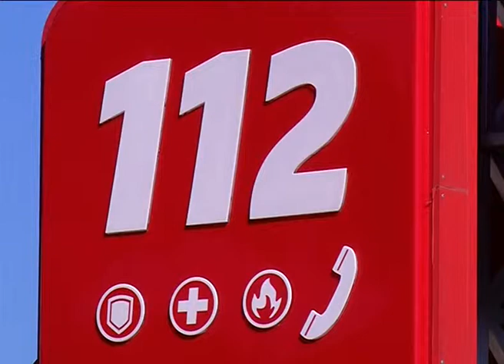საქართველოს შსს-ს სომხეთის რესპუბლიკის პოლიციის დელეგაცია ეწვია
საქართველოს შინაგან საქმეთა სამინისტრო, ორმხრივი თანამშრომლობის ფარგლებში, სომხეთის რესპუბლიკის პოლიციის დელეგაციას მასპინძლობს. ორი ქვეყნის საზღვრისპირა რეგიონების სამხარეო პოლიციის უფროსების შეხვედრის ფორმატი წელს გაფართოვდა. სისხლის სამართლის სამძებროს მთავარი სამმართველოს უფროსს გაგიკ ავეტისიანს და შტაბის საერთაშორისო ურთიერთობების სამმართველოს უფროსის მოადგილეს ალექსანდრე არაბიანს საქართველოს შსს-ს ცენტრალური კრიმინალური პოლიციის დეპარტამენტის დირექტორი ივანე პაპიაშვილი და საერთაშორისო ურთიერთობების დეპარტამენტის უფროსი შალვა კვინიხიძე მასპინძლობენ.

შსს-ს ქვემო ქართლის სამხარეო მთავარი სამმართველოს უფროსმა ლევან კვიციანმა და სამცხე-ჯავახეთის სამხარეო მთავარი სამმართველოს უფროსმა თეიმურაზ კალანდაძემ სომეხ კოლეგებთან – სომხეთის რესპუბლიკის პოლიციის ტავუშის, შირაკის და ლორის მარზების პოლიციის სამმართველოების უფროსებთან, არშავირ გევორგიანთან, ვარდან ნადარიანთან და არტაკ კარაპეტიანთან საზღვრისპირა რეგიონებში არსებულ პრობლემებზე, მათი მოგვარების გზებსა და სამართალდამცავ სფეროში ურთიერთობების გაღრმავებაზე ისაუბრეს. შეხვედრაზე მხარეებმა ასევე განიხილეს ტრანსასაზღვრო ორგანიზებული დანაშაულის, ნარკოდანაშაულის, ტრეფიკინგის, კიბერდანაშაულის წინააღმდეგ ერთობლივი ბრძოლის მექანიზმების შემუშავების, სამომავლო თანამშრომლობის გაღრმავების და ძებნის მიმართულებით ორმხრივი თანამშრომლობის გააქტიურების საკითხები.

სომხეთის რესპუბლიკის დელეგაციამ სსიპ „112“ დაათვალიერა. სტუმრები გაეცნენ გადაუდებელი დახმარების ოპერატიული მართვის ცენტრის მუშაობის სპეციფიკას და ცენტრის კოორდინაციის მექანიზმს სხვადასხვა უწყებებთან. დელეგაციის წევრებს ასევე უმასპინძლა შსს-ს თბილისის მთავარი სამმართველოს ძველი თბილისის სამმართველომ, სადაც მათ უწყებაში წარმატებით განხორციელებული რეფორმები და დაგეგმილი პროექტები გააცნეს.